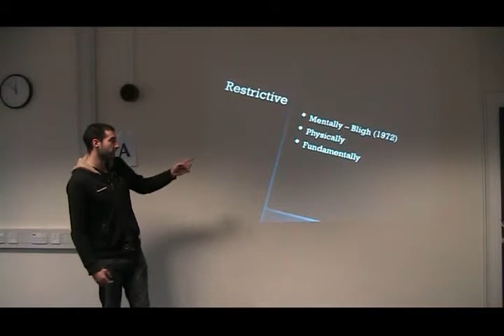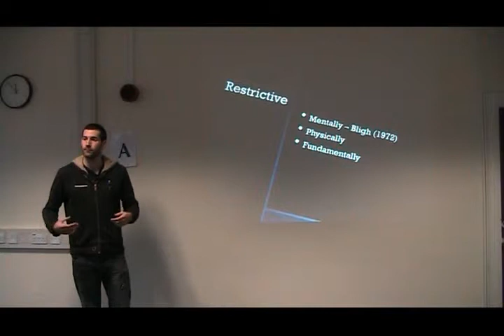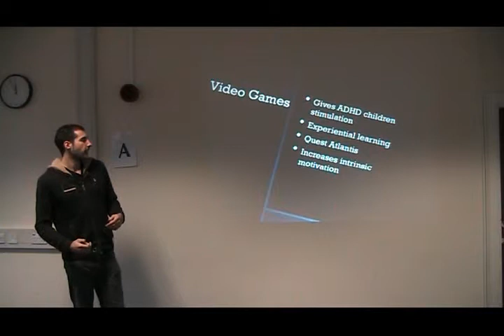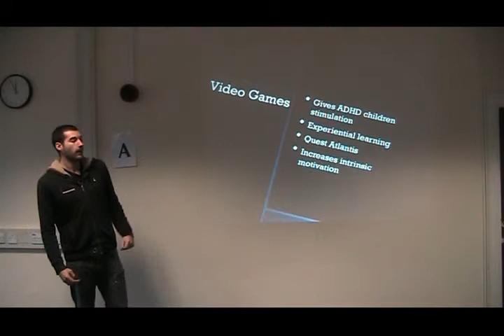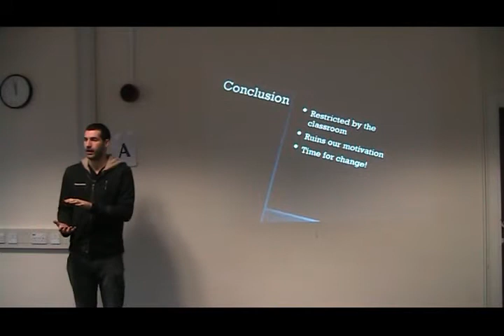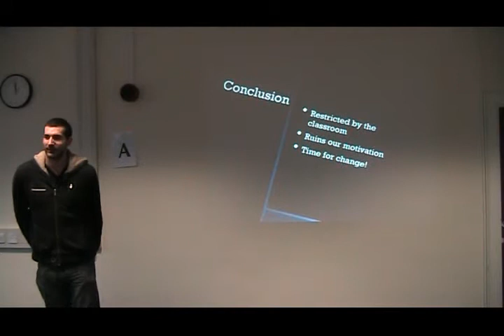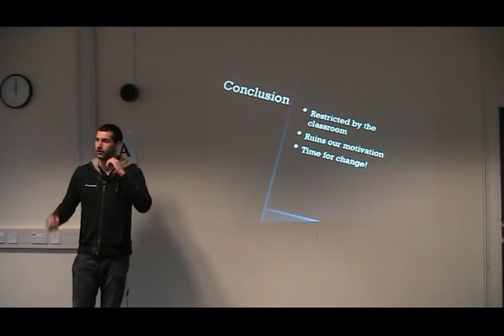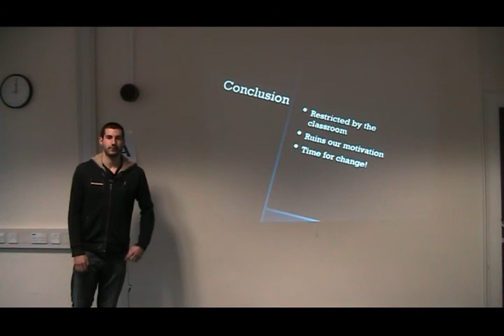Restrictive Classrooms and Intrinsic Motivation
Final presentation for Science of Education :)